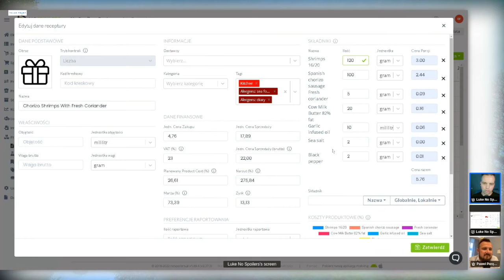4 Kęs Biznesowy - Jak wprowadzić sprawnie receptury i mieć pod kontrolą biznes i powtarzalność dań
Większość lokali upada. Jednym z 3 głównych powodów tego faktu jest brak analityki na poziomie food-cost. Szczególnie teraz przy wręcz geometrycznej dynamice cen niektórych półproduktów i mediów brak ścisłej analityki jest jak przecięcie wstęgi do bram piekła.

Są 3 rzeczy główne związane z recepturami:
1. Powtarzalność biznesowa - dania mają być powtarzalne dla gości i mają być dla Was powtarzalne pod względem kosztu i zysku.
2. Receptury to postawowe narzędzie i "polisa bezpieczeństwa" przy wprowadzaniu nowych pracowników.
3. Najważniejsze. To metoda komunikacji z naszymi pracownikami - ustalone zasady, serwowania dań.

Dlaczego receptury, ale te precyzyjne są taką rzadkością w gastronomii? Bo niestety są. Nie chodzi tu o ogólne określenie co jest w tej recepturze, ale precyzyjne dane i proporcja, które można sparować z dynamicznie zmieniającymi się cenami surowców.

Niezależnie, czy szukasz pomysłów jak urentownić, rozwinąć lub przygotować firmę do coraz trudniejszej sytuacji na rynku ten film będzie dla Ciebie przydatny. Na niektóre pytania odpowie, ale przede wszystkim ma na celu wzbudzenie do refleksji czy ten element u nas funkcjonuje.

Jeśli natomiast planujesz otwarcie lokalu - ten materiał pomoże Ci się analitycznie przygotować